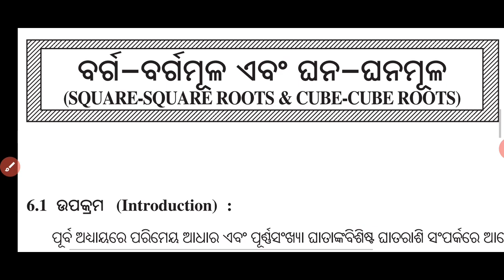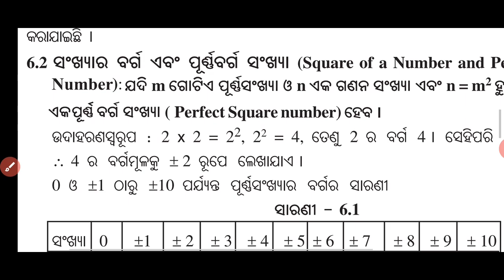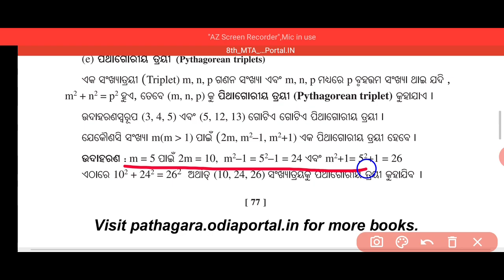NRTS Exam.Math.Square And Square root.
This is a new video for learners of Odisha ।
Dhanyabada ।
Love to all ।
Love to learn education.
Join our telegram channel @Love to learn Education